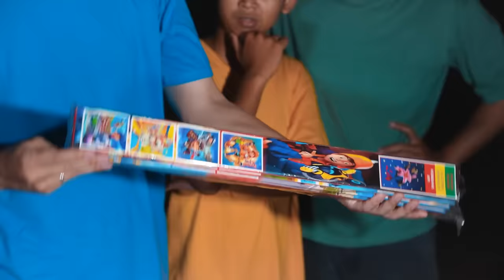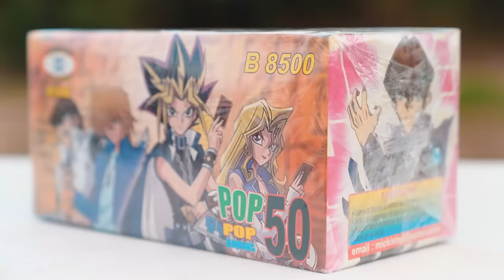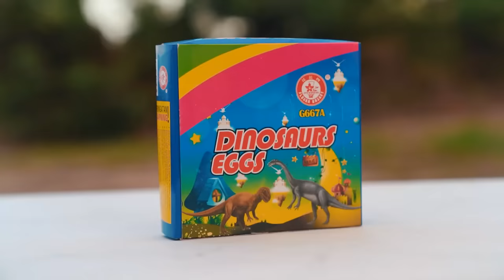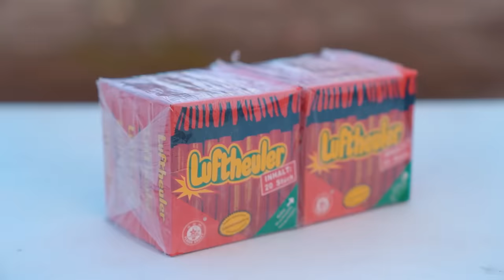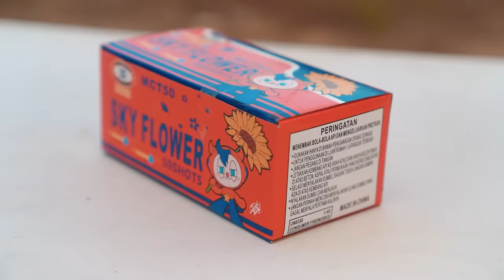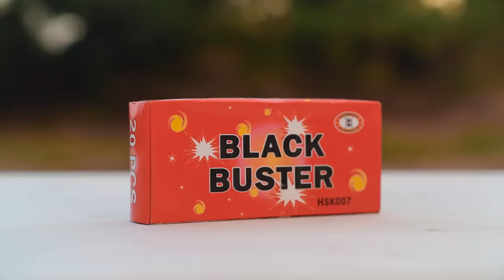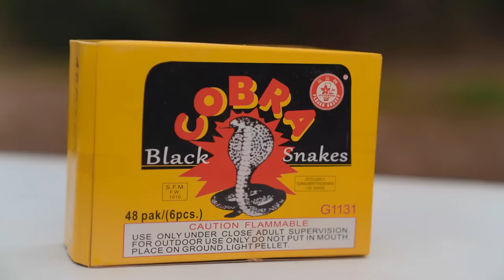SAYA NYALAKAN SEMUA KEMBANG API KOTAK!!